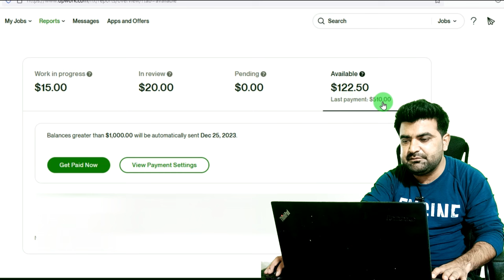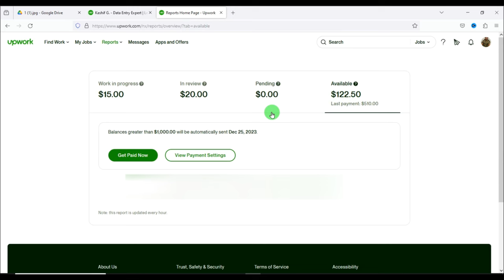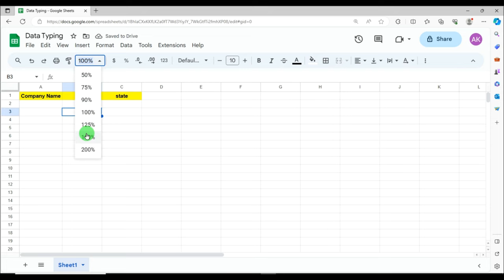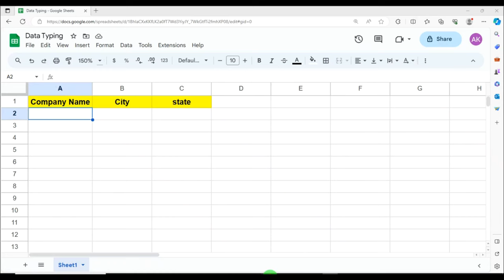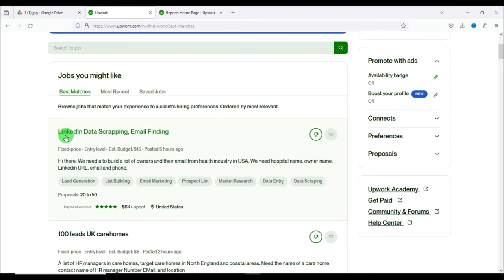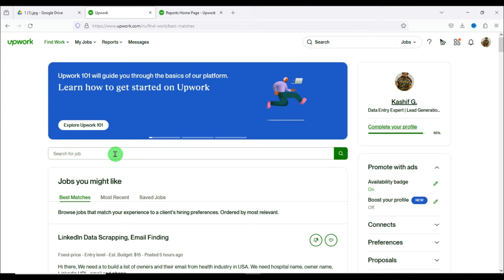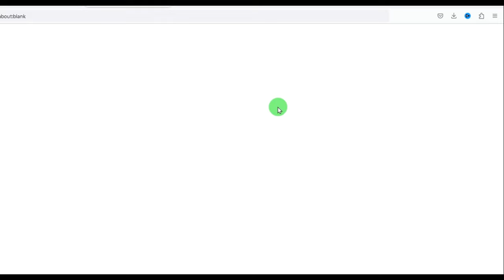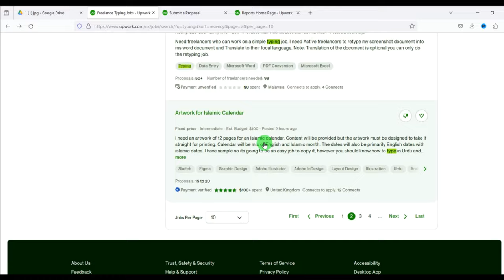Turn your Typing Skills Into Source Of Income | Online Typing Jobs